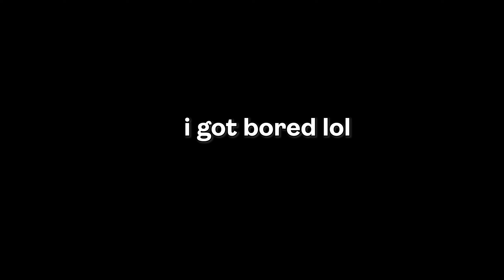What Are You Doing Step-Skye 😳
I'm not prepared for this Skye

▬▬▬▬▬▬▬▬SOCIAL▬▬▬▬▬▬▬▬
FriedRiceGod:

▬▬▬▬▬▬▬▬MUSIC▬▬▬▬▬▬▬▬
Onett Theme / Winters Theme - Super Smash Bros.

The toughest climbs lead to the best views.
-The bible of FriedRiceGod 1:3